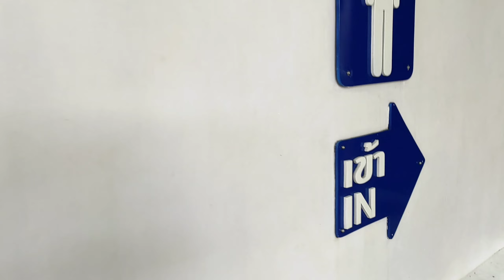Dream World Thailand